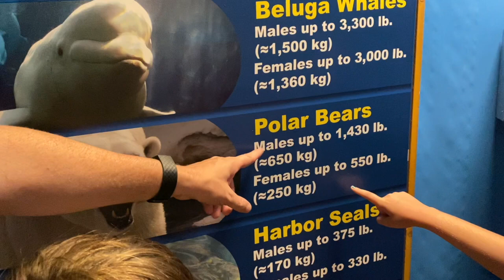WE TAKE OUR SON AND DAUGHTER-IN-LAW TO SEAWORLD FOR THE FIRST TIME!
In this video we take Matthew and Veronica along with us to Seaworld for the first time.
First, we head over to Sea Lion High, the Clyde and Seamore show.  Veronica is beyone thrilled with the otter's performance.  Otters are her favorite!  The otter gets a bit distracted by a fish, but eventually pulls it together.  We watch a sea lion do a little dance.  Fun time!
We visit the manta aquarium where Lilly gives us all a tour.  We see manta rays, sharks, anemones, coral, and tiny fish.  Lilly finds a tornado of fish!
We feed sting rays, and Matthew can't see to get the food into the stingrays mouth, he keeps dropping the food.
We eat lunch at the Sea Fire Grill.  Lilly turns into an orange fanta monster.  She's so silly.
After that we head over to Dolphin Days where we watch what a day is like at Dolphin Days.  Its such a fun cheesy show, with dolphins leaping and showing us tricks.  A funny bird is the real star of the show, according to Natalie.
We finally see the penguins!  Also, we see more sharks and rays.
Veronica buys not one but two plush otters.  Matthew buys a plastic sword he later gifts to Griffin.
We end our night watching the best show on property...Sea Lions Tonite.  It is hilarious and we all thoroughly enjoy it.
It's then time for fireworks.  We finally collapse into the van to head home.  The day was so so long, but great.